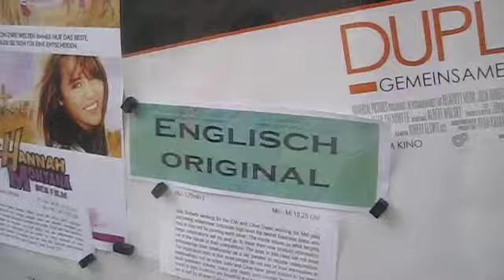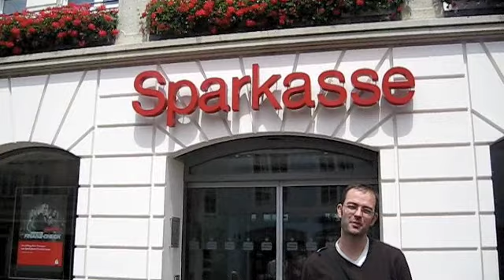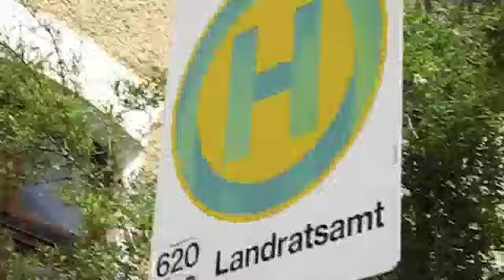Official Places....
Shorts clips about Freising as a welcome for the new students of the SRM master's programme. Banks, Bürgerbüro, registration office!